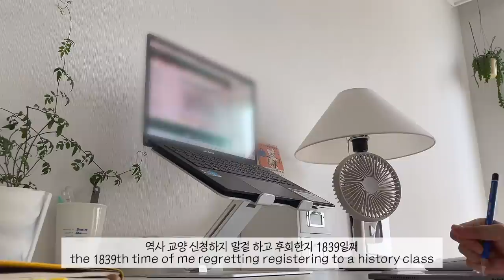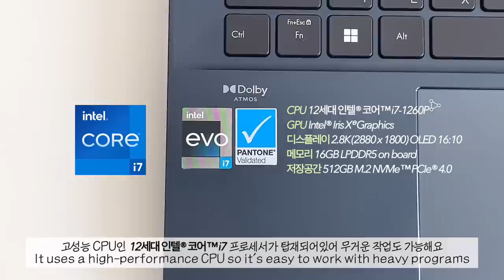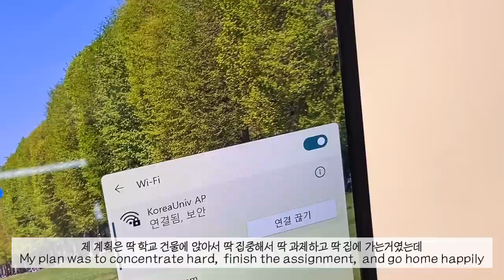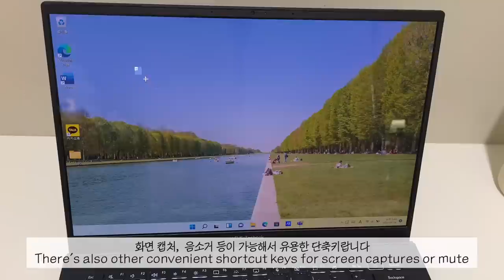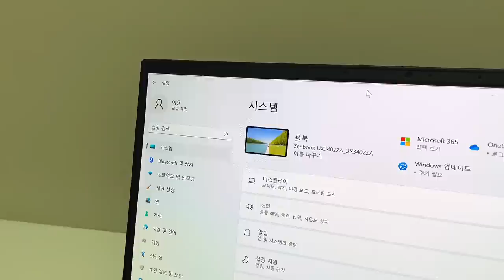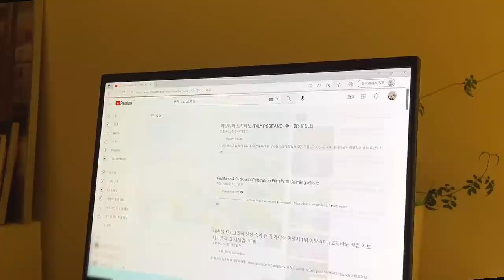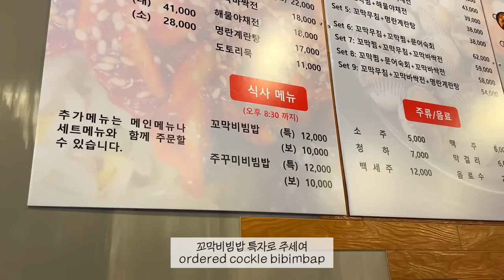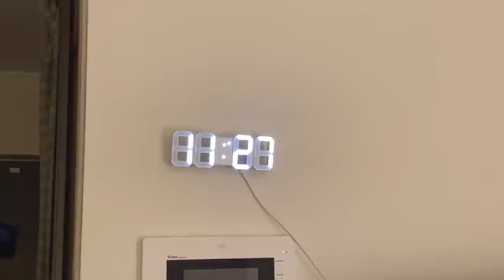자취생 브이로그 | 데일리룩을 곁들인 대딩의 일상, 자소서는 새벽에 써야 제맛, 강의 듣고 밥 먹고 무한반복, 대학생 노트북 추천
이 영상은 에이수스로부터 제품 대여 및 제작비를 지원 받아 제작되었습니다

이번 영상은 4월 초, 아직 날씨가 제법 쌀쌀할때 촬영된 영상이에요
두꺼운 옷 입고 다니던 이때가 벌써 전생 같아요…

좋은 기회로 ASUS 의 신제품 젠북14올레드 를 대여 받아 체험해보게 되었어요!
개인적으로도 윈도우 기반의 노트북을 알아보고 있었는데
고성능 노트북임에도 굉장히 가볍고 얇아서
젠북과 함께한 통학 생활이 너무 행복했습니다..진심으루다가..

유효기간 06/02 – 06/30, 한정 수량